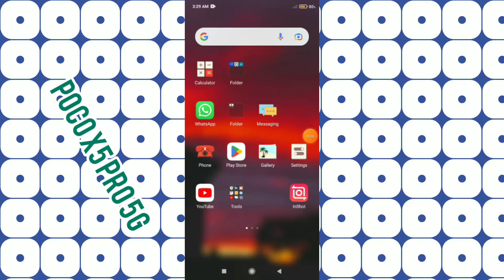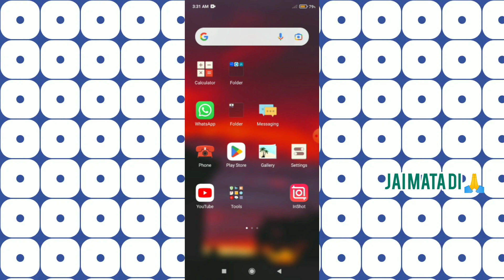POCO X5 Pro 5G || SIM Card Setup Features Use Kre 👍